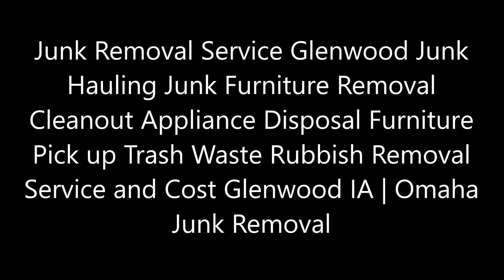Junk Removal Service Glenwood Junk Hauling and Cost Glenwood IA | Omaha Junk Removal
Junk Removal Service Glenwood Junk Hauling Junk Furniture Removal Cleanout Appliance Disposal Furniture Pick up Trash Waste Rubbish Removal Service and Cost Glenwood IA | Omaha Junk Removal
Omaha Junk Removal Services: Looking for a Junk Removal Service near Glenwood Iowa? We are your friendly furniture and junk removal experts in Glenwood IA. Don't want to get stuck with a fine for leaving your unwanted items on the curb? Omaha Junk Removal can remove your junk mattress furniture appliances trash and, garbage. Omaha Junk Removal is a local junk removal company serving Glenwood IA. Junk mattress removal, junk appliance removal, junk furniture disposal, junk couch junk sofa haul away, construction remodeling junk haul away service. Cost of Junk Removal? Free estimates! Call today or book Junk Removal online fast!
• Glenwood Junk Services
• Glenwood Removal Services
• Appliance Removal Glenwood IA
• Junk Haulers Glenwood IA
• Omaha Junk Removal Service
• Junk Removal Service Near Me
• Got Junk Removal Service
• Glenwood Junk Yards
Full Service Junk Removal
Our Full-Service Junk Removal is #1 rated in Glenwood IA
• Fast, Friendly Service
• Free, upfront estimates
• Pay only for the space you use!
• Low price guarantee
• We do all the work
You simply make an appointment. Our crew shows on time up in our Big Red trucks with the right equipment and PRESTO — you’re free of your junk!
• Tree Removal Service Glenwood IA
• Junk Removal Service Canada
• Head Lice Removal Service Glenwood IA
• Junk Removal Service Prices
• Junk Removal Service
• Junk Removal Service Glenwood
• Junk Removal
Best junk removal service in Glenwood IA: Omaha Junk Removal is Glenwood`s favorite junk removal company!
• Free Junk Haulers (Appliance)
• How Much Does It Cost To Haul Away Junk
• Pick Up Junk Furniture For Free
• Cheap Junk Removal
• How Much Does 1800 Junk Cost
• Junk Removal Prices
• Junk Removal Near Me
• House Cleanout Services
• Free Junk Haulers
• Cheap Junk Removal
• Junk Removal Prices
• Residential Waste Removal
• House Cleanout Services
BEST JUNK REMOVAL COMPANY IN GLENWOOD IA